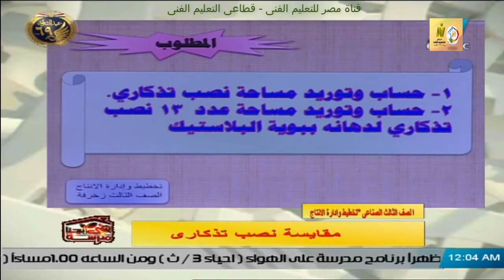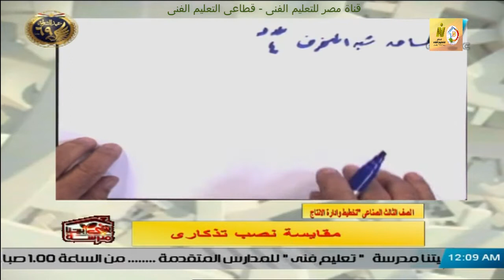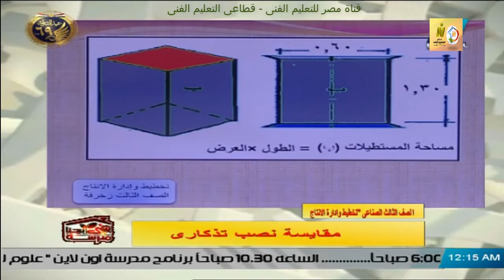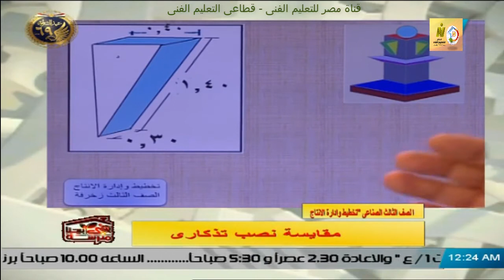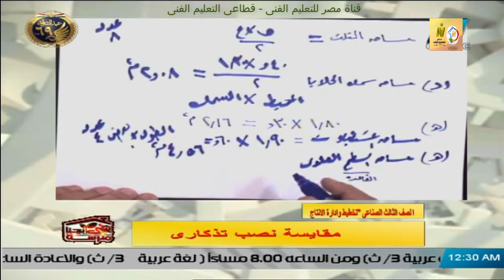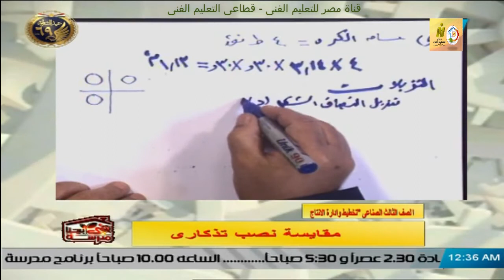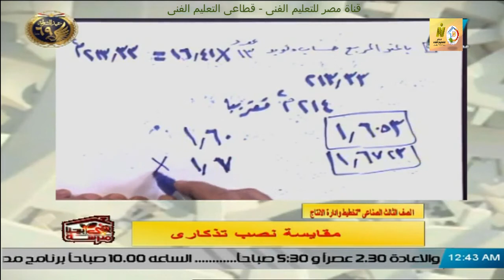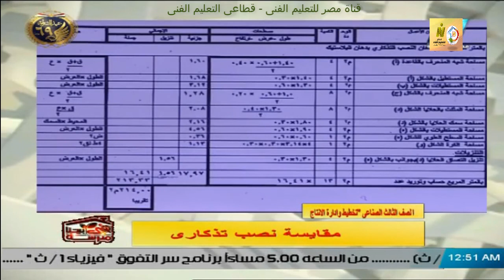الصف الثالث صناعى - زخرفة واعلان - تخطيط وادارة انتاج - مقايسة نصب تذكارى - أ اشرف محفوظ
وقريبا منتديات التعليم الفنى المتقدم للصفين الرابع والخامس